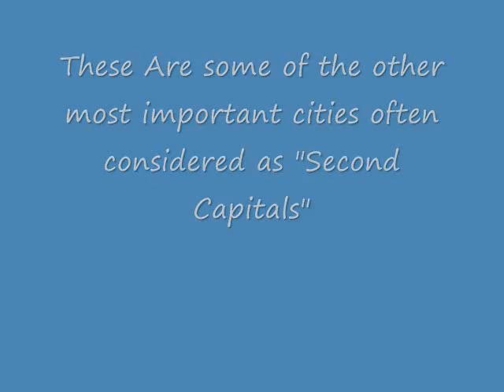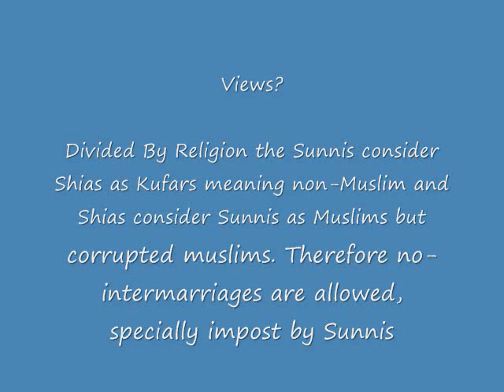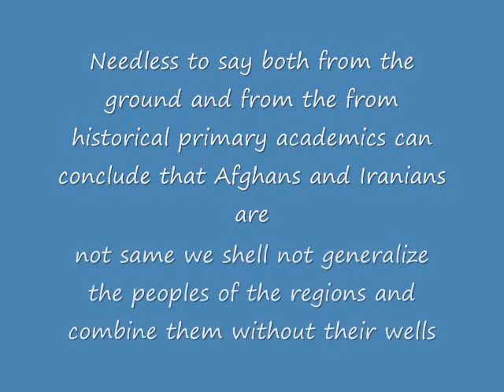Afghan Empire from 662- AD-1250 AD Part 2 of 2